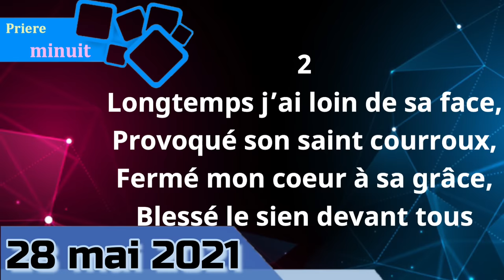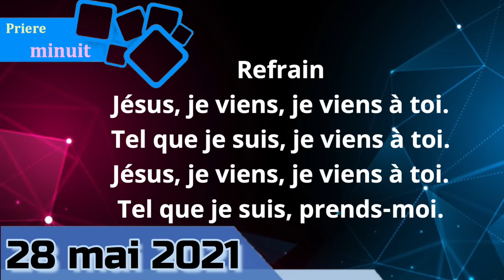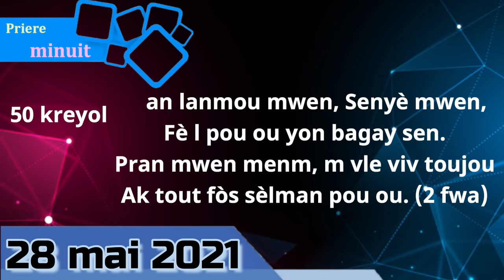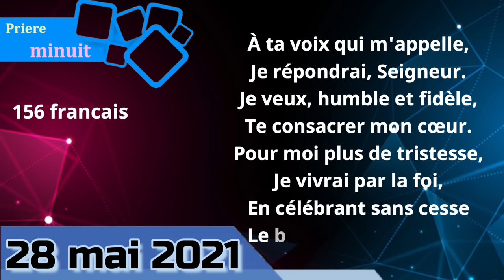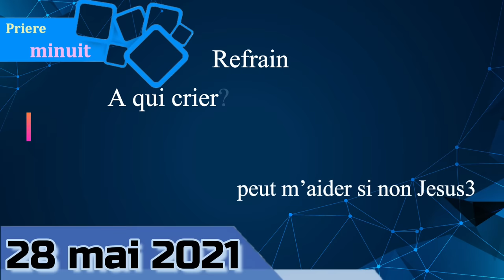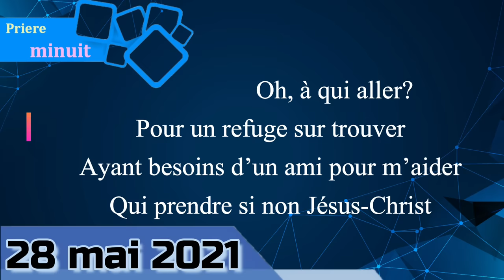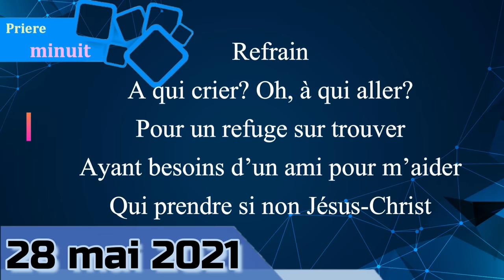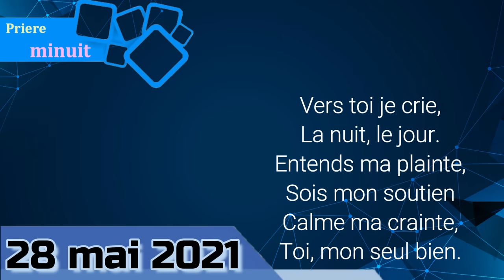4EME CRI DE MINUIT-VENDREDI 28 MAI 2021-FRERE BIGOT LUXONER